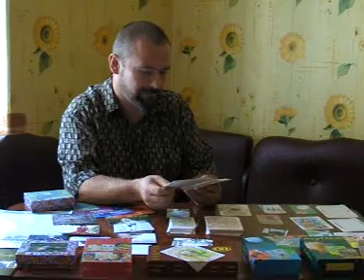9 Проективные Ассоциативные Метафорические Карты